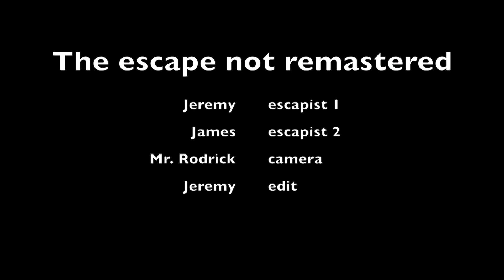The Escape Not Remastered